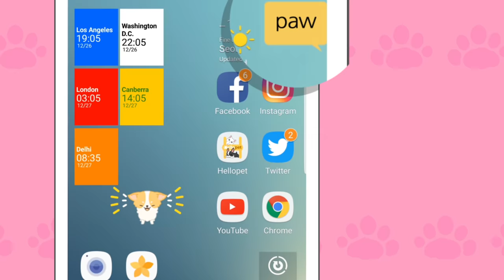Hellopet - Chihuahua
Fluffy like cotton candy the Chihuahua is waiting for you!